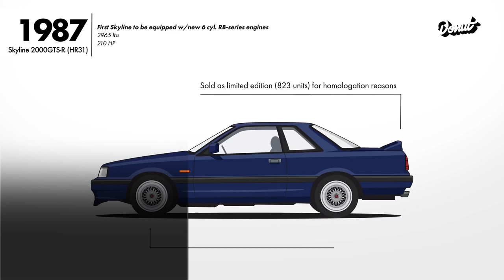REPORTAJE | TALLER RADICAL CAR | VALLADOLID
La automoción no ha dejado de evolucionar tanto en lo técnico como en lo estético, y eso ha llevado, por ejemplo, al nacimiento de coches tan emblemáticos como el Nissan Skyline, de la saga Fast and Furious.
El taller Radical Car lleva más de 20 años especializado en el tuning y en las modificaciones de vehículos, centrado en una tendencia que lejos de haber desaparecido a mediados de los años 2000, se ha ido desarrollando hasta nuestros días.
0:00 Introducción
0:21 Taller Radical car
4:24 Las reparaciones y modificaciones caseras